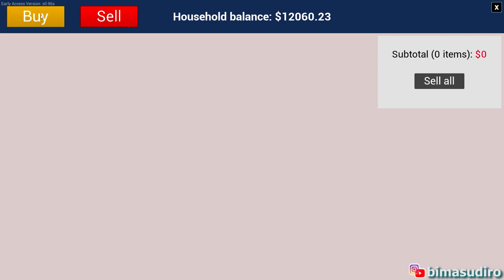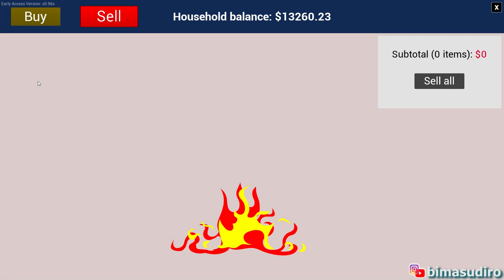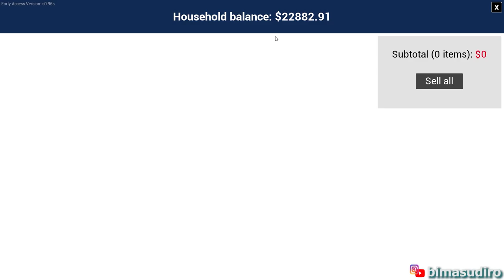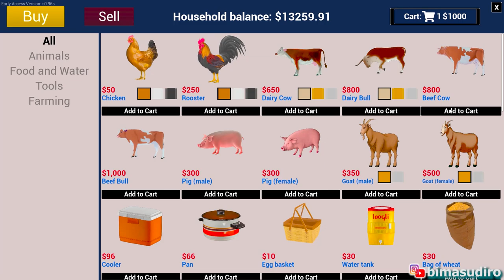Kandang Sapi TERBESAR dan TERMEWAH Mega Project Ranch Simulator Indonesia Part 8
Ranch Simulator Gameplay Indonesia Unreal Engine 5
Game Simulator, Trading, House Building, Farming, Hunting